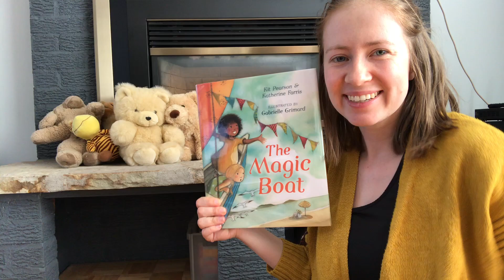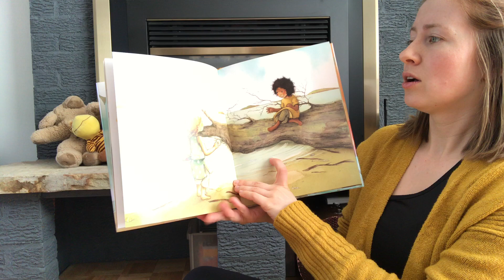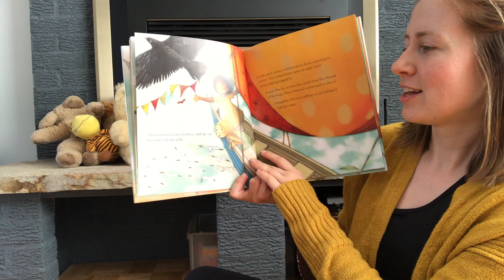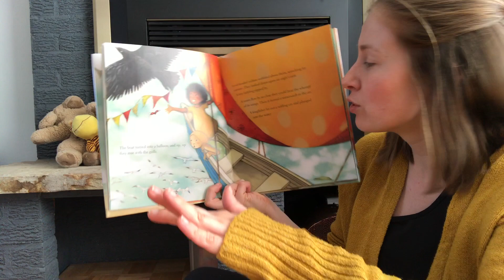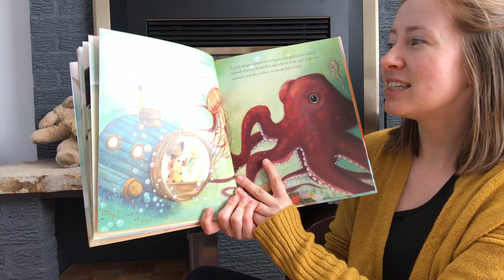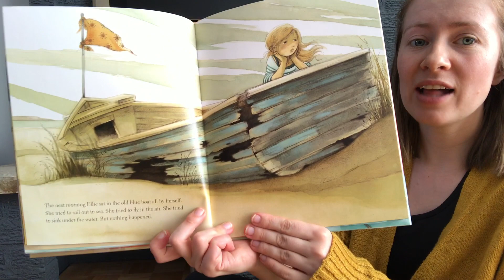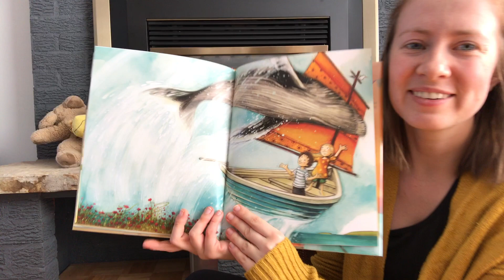Storytime Online! The Magic Boat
Storytime Online!
The Magic Boat written by Kit pearson and illustrated by Gabrielle Grimard